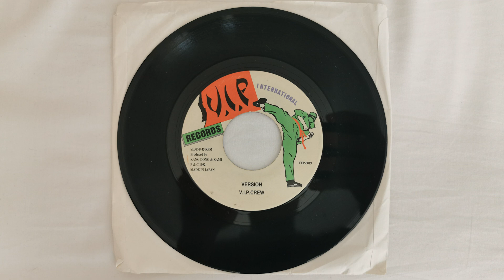V.I.P. Crew - Version